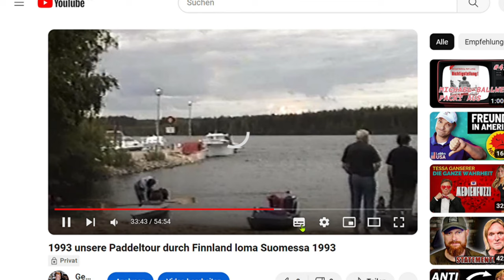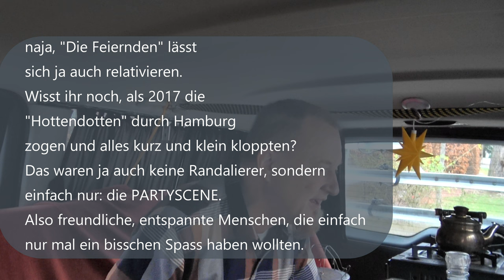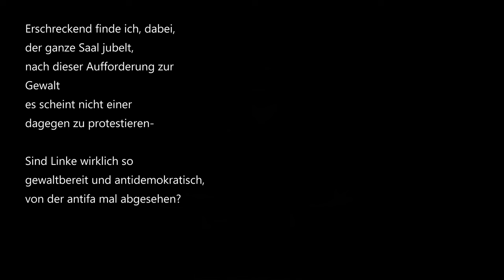Silvesterausschreitunge in Leipzig, was sagt Tag 24 dazu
ich war Silvester in Leipzig. Aber nicht in den Kriesengebieten.
Aber wenn du siehst, wie die das in der Zeitung nennen, wird dir übel.

den Kameras

EkenH9R
Sony FDR-AX43A

KoerniDD 2023